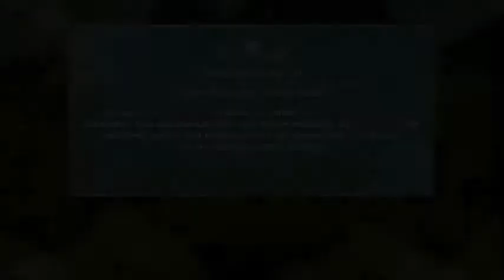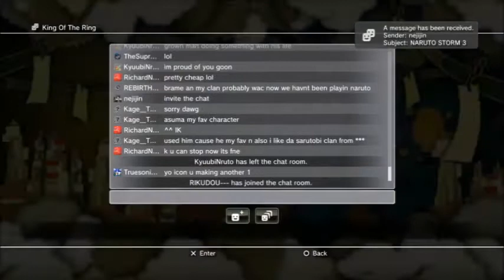KOR R1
Enjoy ROund 1 will be uploaded later on